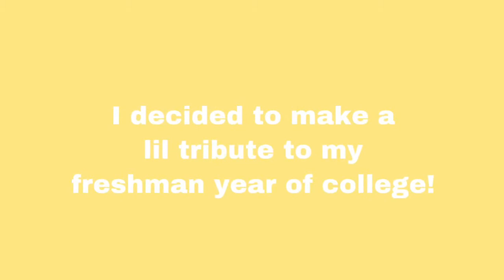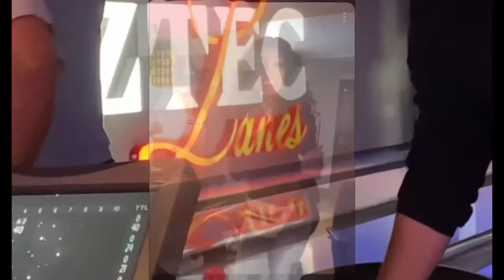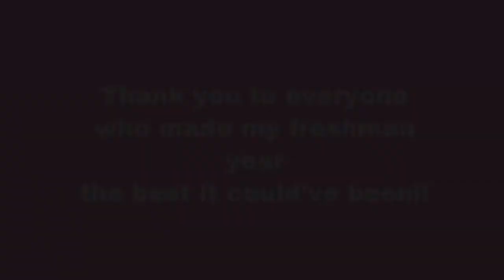My freshman year of college in 5 minutes